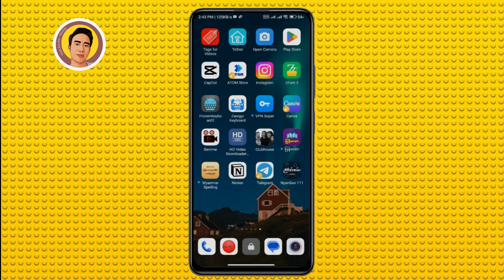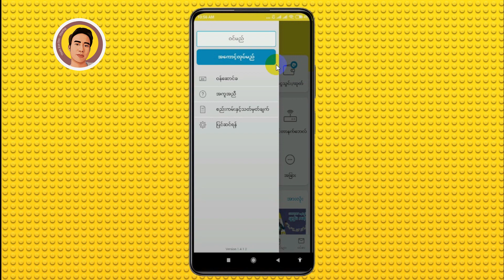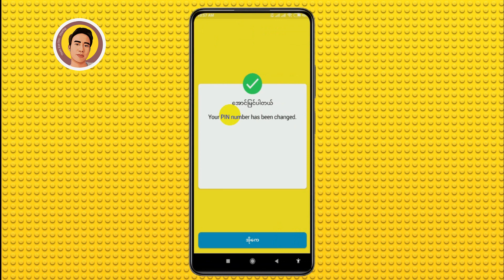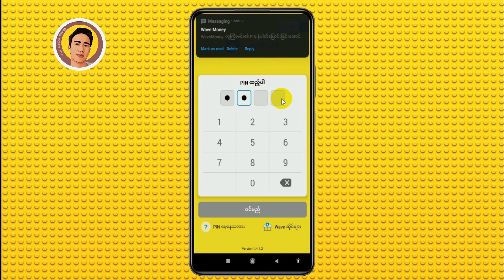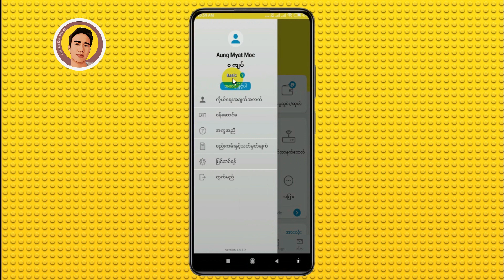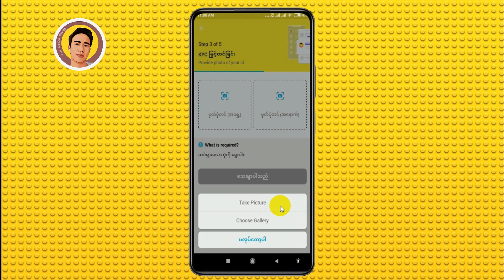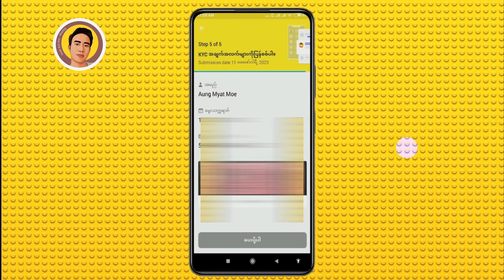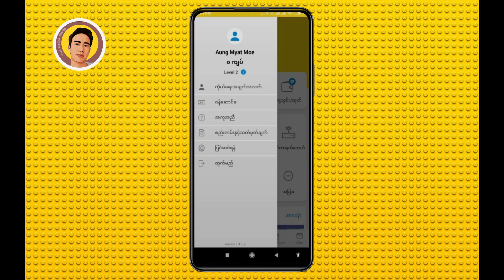How To Create WavePay Account!Wave Account ဖွင့်နည်း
မင်္ဂလာပါ Thein Soe San - Sharing မှ ကြိုဆိုပါတယ်

ဒီ Channel လေးကနေ နည်းပညာနဲ့ ပတ်သက်သော Video လေးတွေ ၊ Tutorial လေးတွေကို တင်ပေးနေပါတယ်

မိတ်ဆွေတို့အနေနဲ့ နည်းပညာကိုစိတ်ဝင်စားပြီးတော့ သူများထက်ပိုတော်ချင်တယ် ပိုကျွမ်းချင်တယ်ဆိုရင်တော့